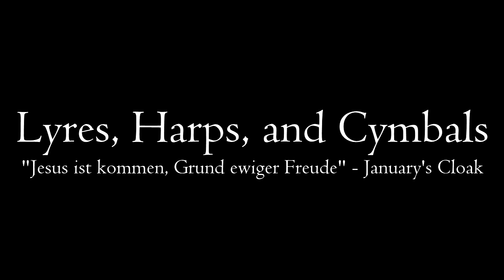LHC: "Jesus ist kommen, Grund ewiger Freude" - January's Cloak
This is an-other of my own arrangements of a hymn tune.

I used Melodia 8' and Flute 4' on the lower manual (and added Trompette 8' for the second verse), Open Diapason 8', Gedeckt 8', and Hautbois 8' on the upper manual, and Sub Bass 16' + Gedeckt 8' for the pedals.

Played with the pipe organ sound on my Hammond SKX, with the Hammond XPK-130G bass pedals